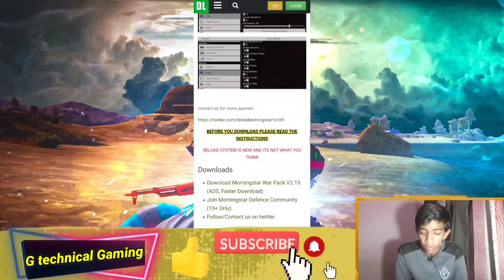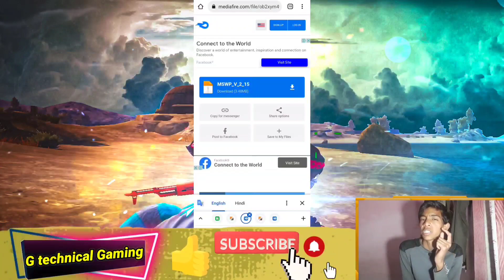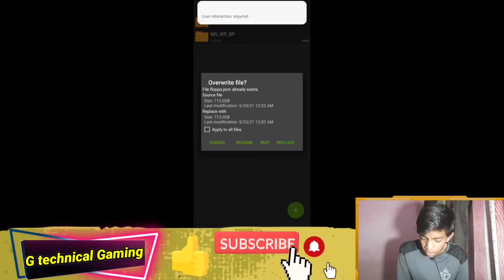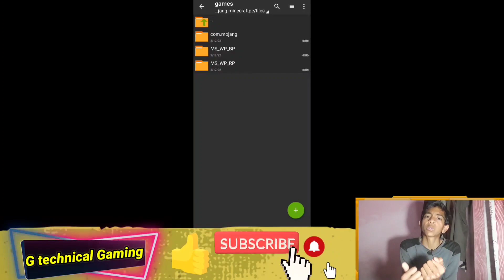minecraft army mod | minecraft military mod | minecraft war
how to download minecraft army mod

Agar is video ko related aapka koi bhi sawal ya FIR is video meri koi bhi galti hai to please mujhe Instagram per bataye

Your questions 👇
5 Best Minecraft War Mods: Even Hitler Wouldn’t Last Here
Command your "PRIVATE ARMY" in Minecraft | Custom NPC Mod Tutorial | Minecraft Military Force !!
Soldiers Addon Download |Soldiers Mod in Minecraft 1.17|Village guard Mod Download |Mcpe Best Addon
(MEDIAFIRE)GUNS AND ARMY MOD FOR MINECRAFT | MORE VEHICLE POCKET EDITION
Army war mod for minecraft pe || How to download soldier mod in minecraft || minecraft army addon
√war mod for minecraft pe 1.17 |army addons for mcpe |fight addons for mcpe

⚠️अस्वीकरण⚠️
वीडियो केवल शैक्षिक उद्देश्य के लिए है कॉपीराइट अधिनियम 1976 की धारा 107 के तहत कॉपीराइट अस्वीकरण आलोचना जैसे उद्देश्यों के लिए उचित उपयोग के लिए भत्ता दिया जाता है समाचार रिपोर्टिंग शिक्षण छात्रवृत्ति और अनुसंधान उचित उपयोग कॉपीराइट क़ानून द्वारा अनुमत उपयोग है जो हो सकता है